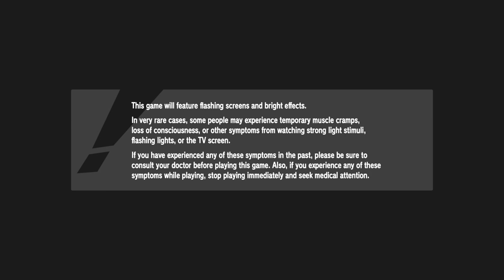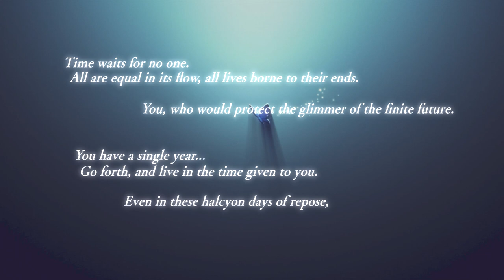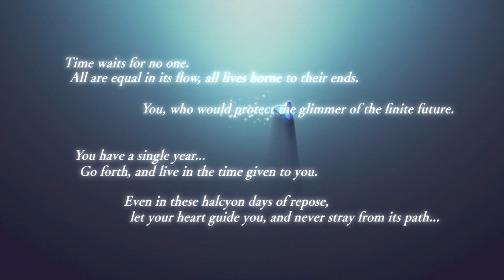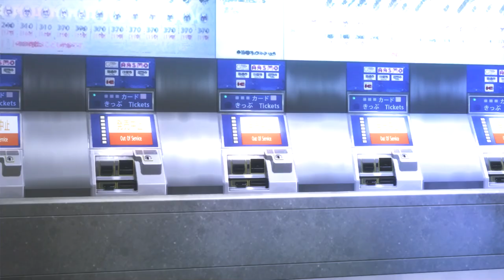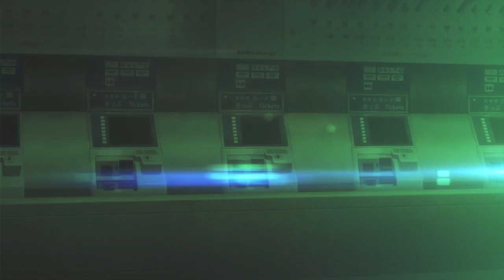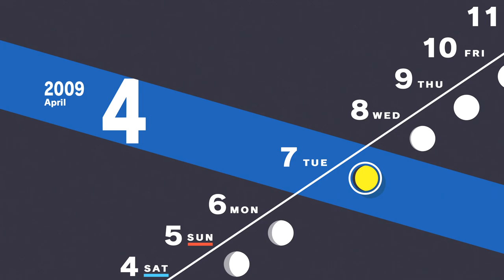Persona 3 Reload Part 1